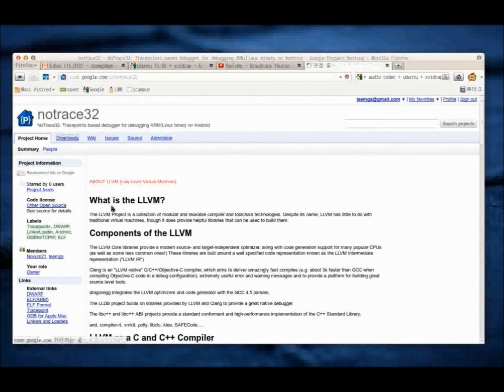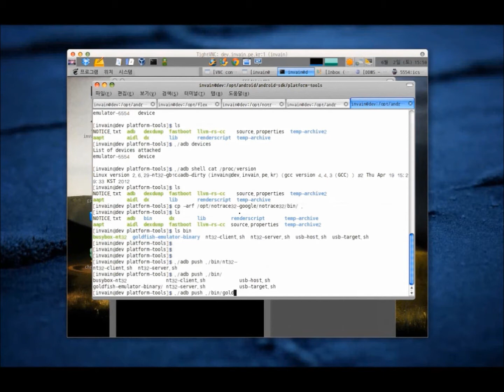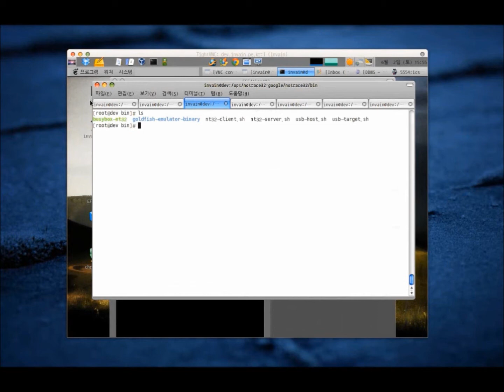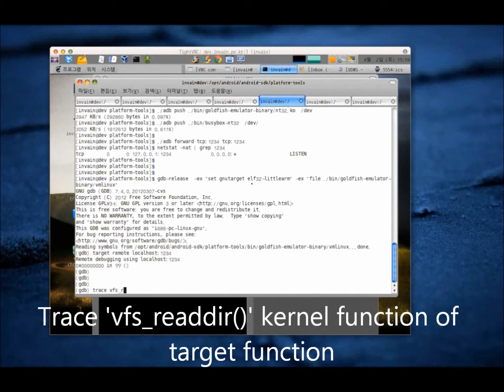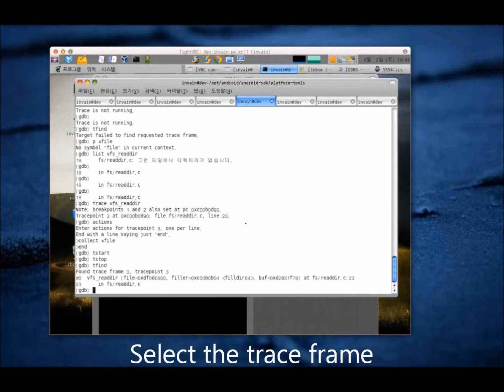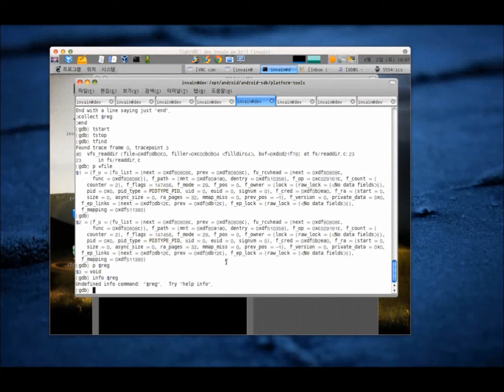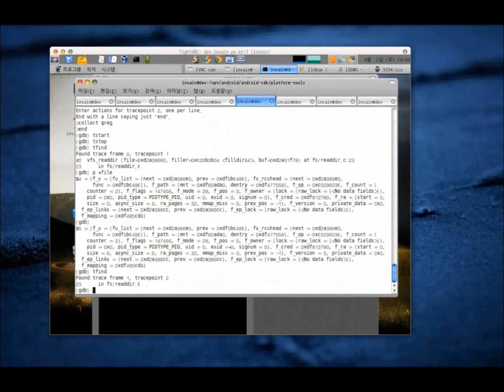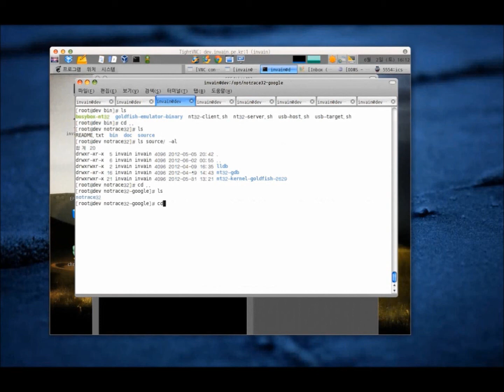notrace32: software-based tracer without hardware based Trace32 (2nd)